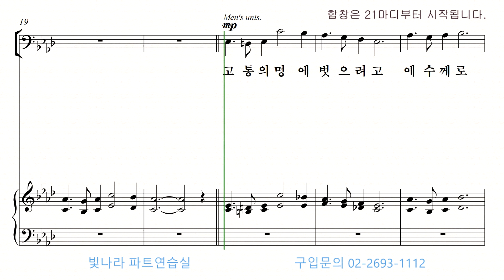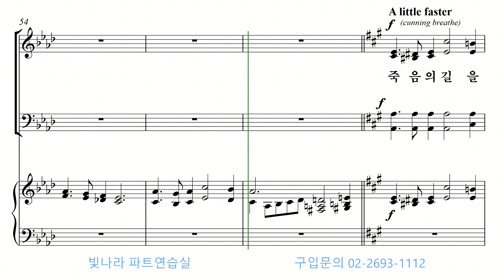빛나라 [쉬운찬송가합창곡집1] 03. 고통의 멍에 벗으려고 -알토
빛나라 [쉬운찬송가합창곡집1] 03. 고통의 멍에 벗으려고(G. C. Stebbins) -알토